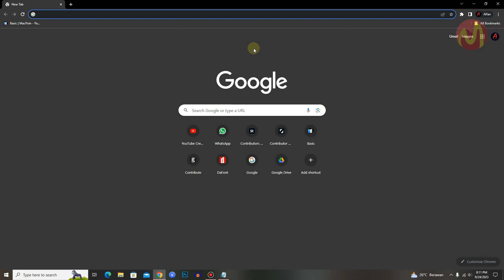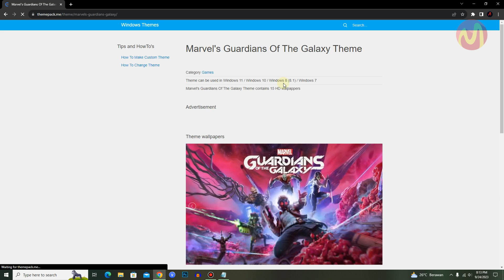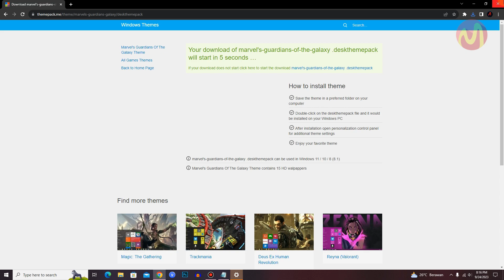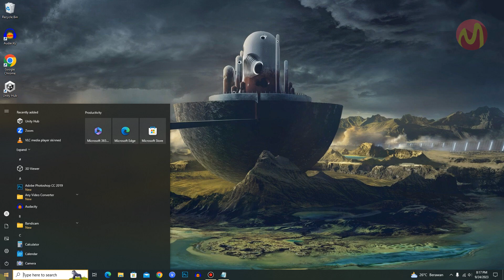Cara Download Tema Kategaori Game di Windows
CARA DOWNLOAD TEMA KATEGORI GAME DI WINDOWS

Jika anda seorang gamer yang menyukai salah satu game disini anda bisa lho mendownload tema windows sesuai dengan game favorit anda, pad banyak tema game seperti Guardians of the Galaxy, Free Fire, Mobile Legends dll yang bisa anda unduh secara gratis.

Tema Game unatuk windows anda ini bisa anda unduh secara gratis dari Themepack.me dan untuk pengunaan temanya anda bisa simak video tutorial berikut ini yang akan membahas mengenai cara instal tema kategori games di windows.

Untuk selegkapnya simak saja video tutorial berikut ini sampai selesai.

Daftar isi:
00:00 Intro
00:07 Pendahuluan
00:20 Tutoria Dimulai